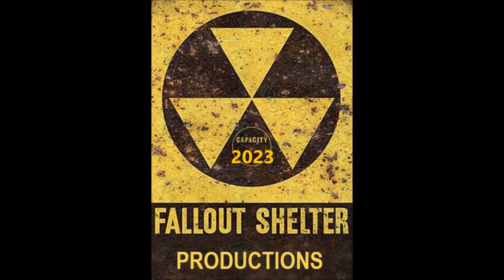Sasha After Dark: the Podcast of Darkness Reboot Episode 5- Holograms, Mario & Chris Chan *Reupload*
*Reupload due to audio issues*
On this Episode, Sasha and Chris talk about marriages with Holograms, the Super Mario Bros. Movie and Chris Chan!

Learn more about the Martinsburg Mad Man's, Chris Lumzer's, other Podcast, the Long Coat Mafia, here: